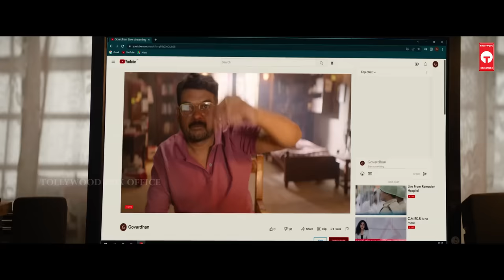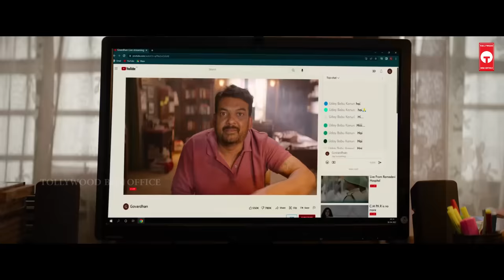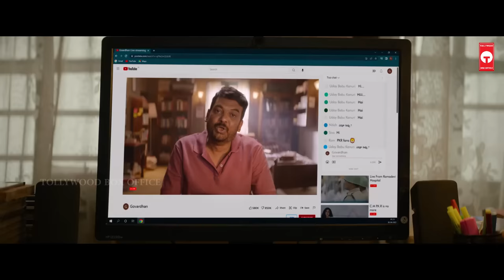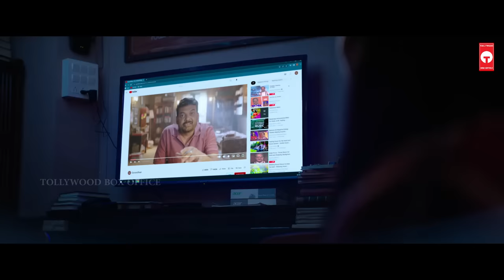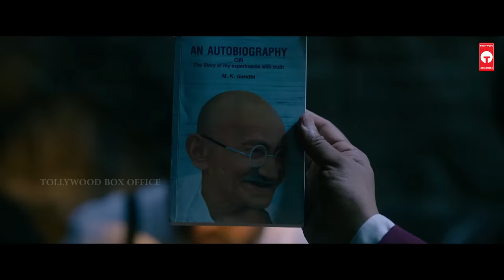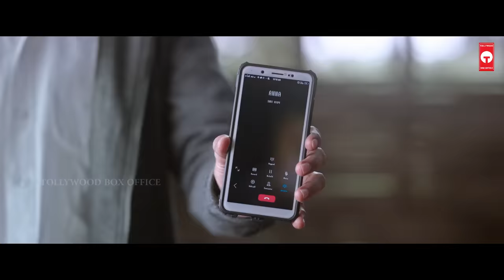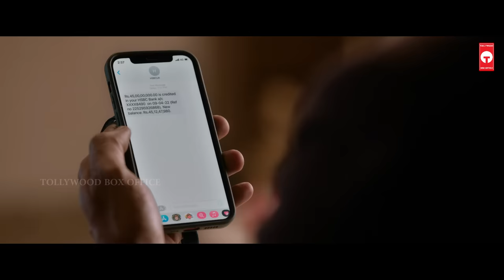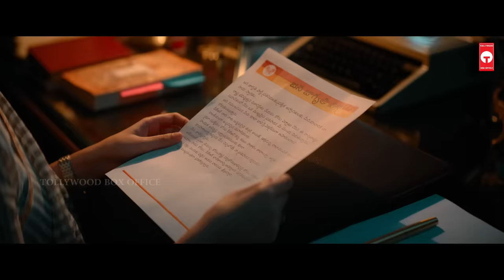Megastar Chiranjeevi,Nayanthara,Satya dev Superhit Telugu Action Full Length HD Movie | TBO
Chiranjeevi Superhit Telugu Action Full Length HD Movie on Tollywood Box Office. Starring Chiranjeevi, Nayanthara, Salman Khan, Satya Dev and Others. Directed by Mohan Raja and Produced by R. B. Choudary, N. V. Prasad, Listin Stephen, Ram Charan, Upasana Kamineni. Music of the Film is Composed by S. Thaman.

chiranjeevi movies
telugu movies
nayanthara telugu movies
telugu movies full hd
satya dev movies telugu